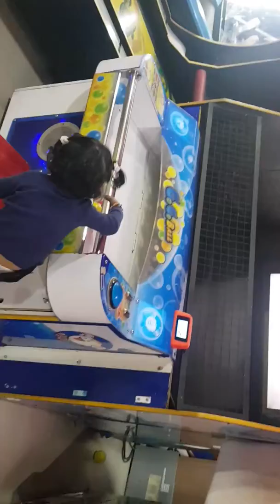FAMILY FUN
Description